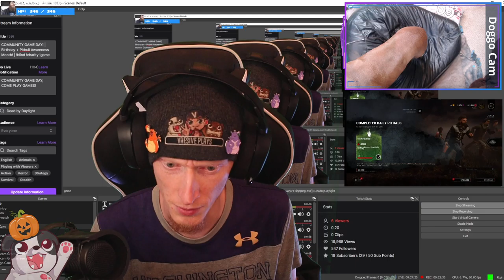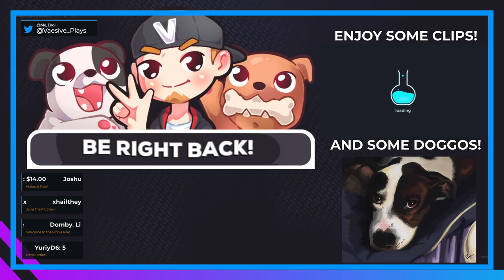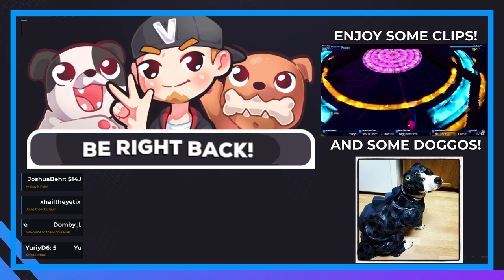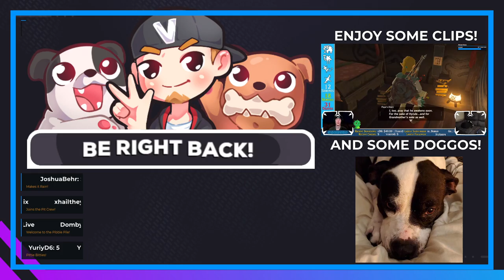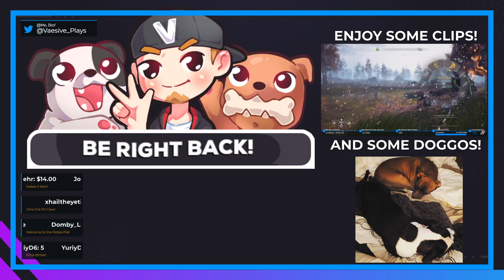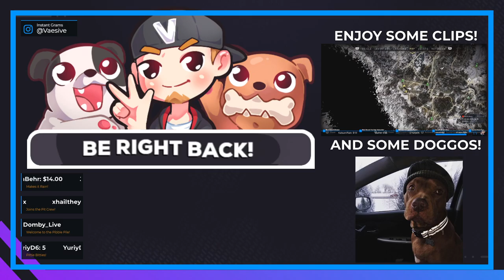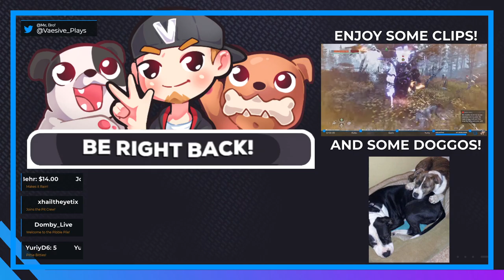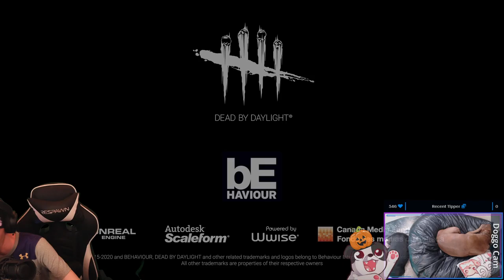Picked Up Some DLCs! | Dead By Daylight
Trying some new survivors and actually trying killer for once!